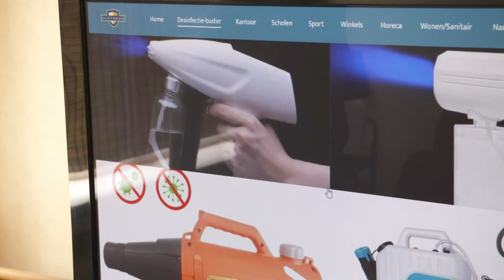Barometer Antivirus-coating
Nieuw Desinfectie-Buster
Snel en effectief desinfecteren